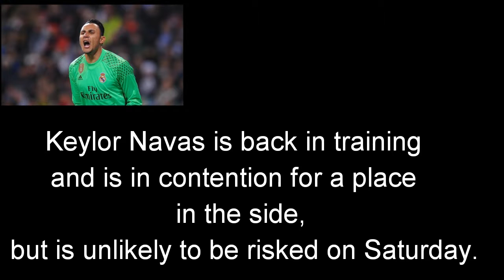Real Madrid vs Malaga Real Madrid possible line up